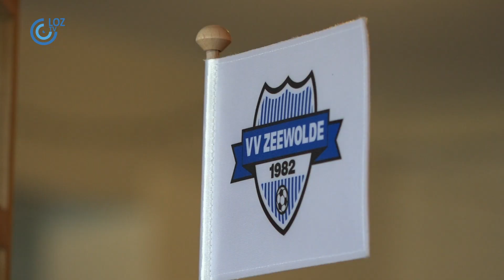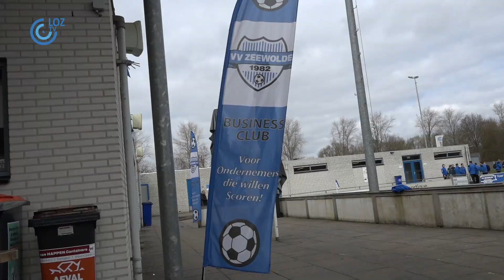Vrijwilligers maken het verschil bij Voetbalvereniging Zeewolde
Op 15 en 16 maart 2024 kwamen duizenden sociaal-maatschappelijke organisaties in Nederland samen met het Oranje Fonds om NLdoet te organiseren, de grootste vrijwilligersactie van het land. Deze actie zet vrijwilligerswerk in de schijnwerpers en nodigt iedereen uit om een dag lang het verschil te maken. Ook in Zeewolde waren verschillende organisaties actief, waaronder Voetbalvereniging Zeewolde.

Ger Blom, voorzitter van VV Zeewolde, benadrukt het belang van vrijwilligers voor de club: "Voor een club als VV Zeewolde zijn vrijwilligers enorm belangrijk." Momenteel zijn er 25 vrijwilligers die veel tijd steken in de club, naast nog eens zo'n 250 vrijwilligers die regelmatig hun bijdrage leveren. Blom stelt dat deze groep gerust zou mogen groeien naar 300 vrijwilligers.
Bij VV Zeewolde gebeurt er niet alleen in het weekend veel, maar ook door de weeks. Er zijn vele taken die relatief weinig tijd kosten, ongeveer 2 tot 4 uur per maand. Blom benadrukt dat zelfs een paar uur per maand al een verschil kan maken: "Al heb je maar bijvoorbeeld 2 uur de tijd om aandacht te besteden aan onze sponsoren per maand, dan zijn we al heel blij, en je bent van harte welkom”